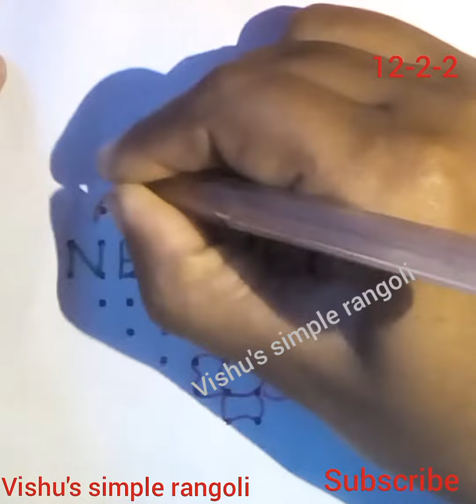new year rangoli 2022/న్యూ ఇయర్ ముగ్గులు 2022/new year muggulu 2022/flower rangoli designs/kolam